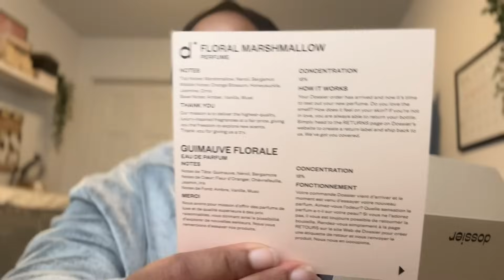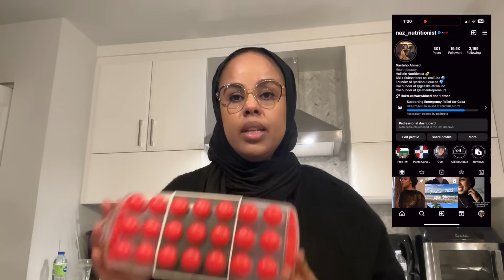HALKEE BERYAHAN KU MAGHNA? Daily Vlog | Naz Ahmed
— Amazon Storefront with all of the products in this video:

                                  FAVOURITE PRODUCTS

Lighting?
Natural Lighting
OR
2 Softboxes